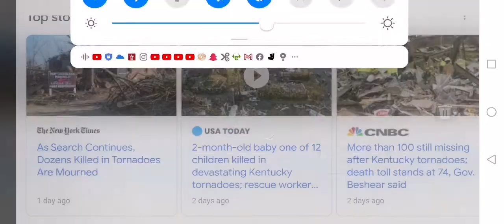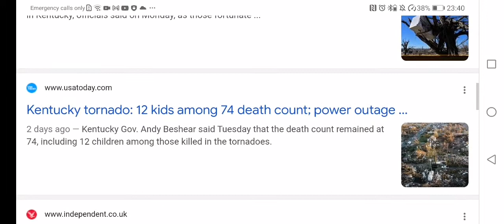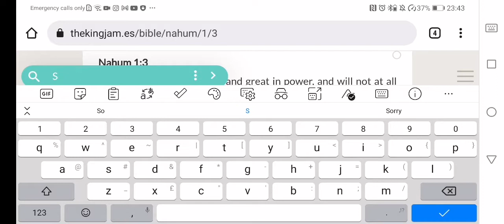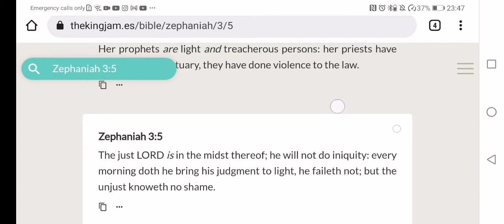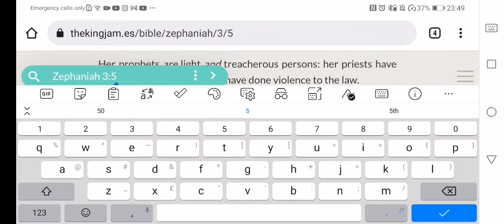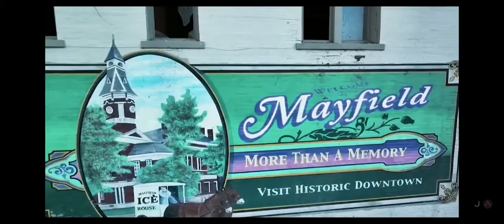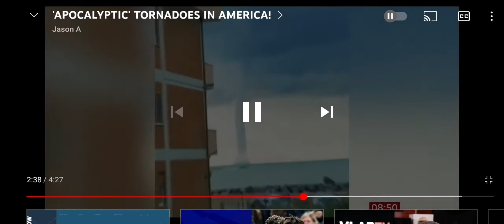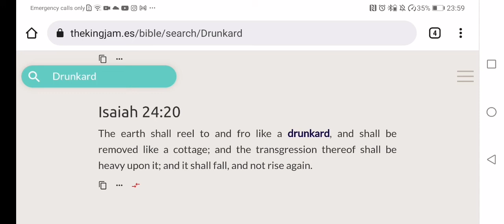Re : APOCALYPTIC TORNADOES ACROSS AMERICA